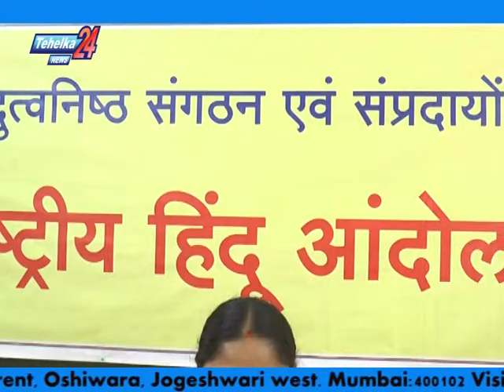Press conference of Rashtriya Hindu Andolan